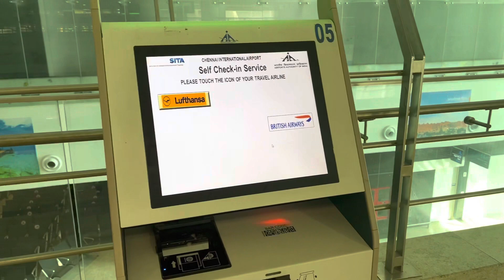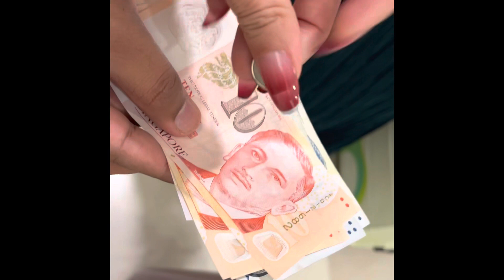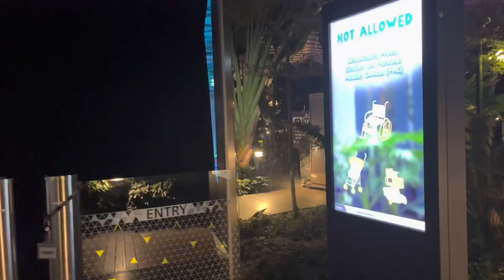Singapore we are coming😻😻😻